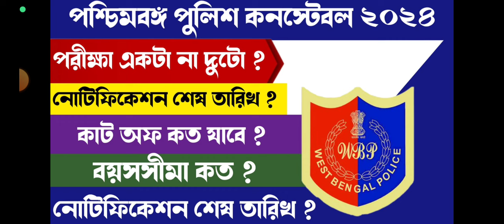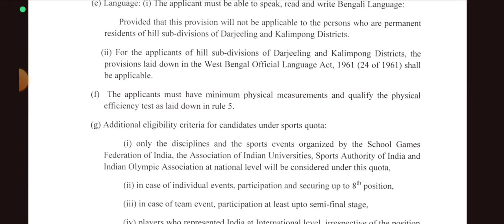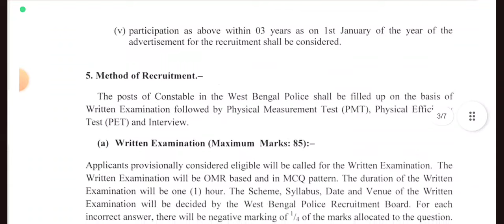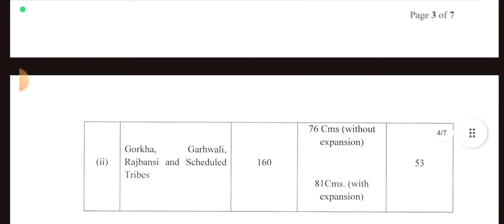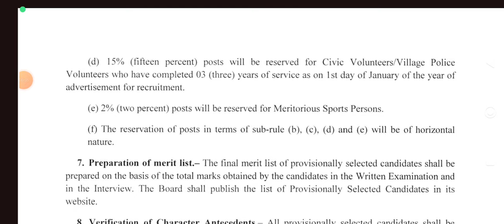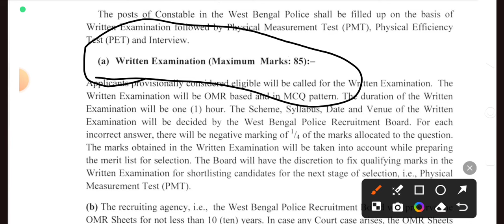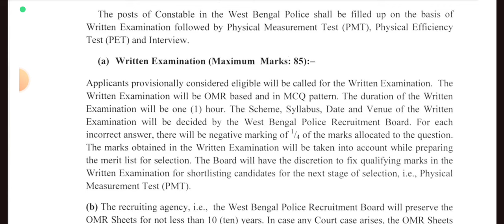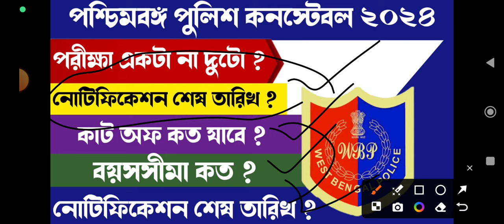পশ্চিমবঙ্গ পুলিশ কনস্টেবল ২০২৪ নোটিফিকেশন ।। পরীক্ষার কাট অফ এবার কিরকম যাবে ? 😁 একটাই পরীক্ষা 😅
আমাদের ব্রাঞ্চ বালুরঘাট , গঙ্গারামপুর, মালদা, কালিয়াগঞ্জ, তপন, বুনিয়াদপূর.

আগে Preparation পরে Notification 😁
Update WBP Constable 2024 --- কোন কোন বই পড়বে প্রস্তুতির জন্য 🎯 সকালের মোটিভেশন Tushar Das Smartgalaxy coaching centre.